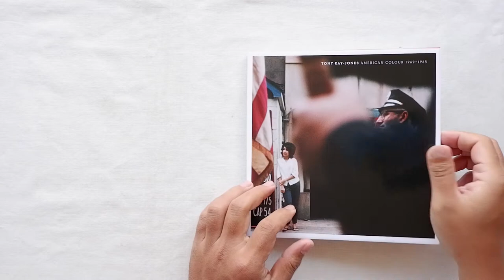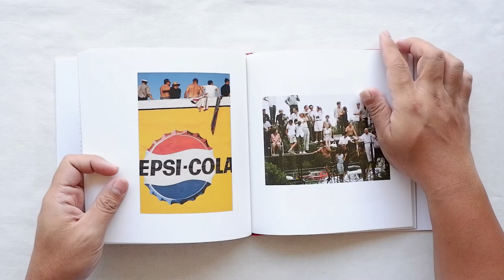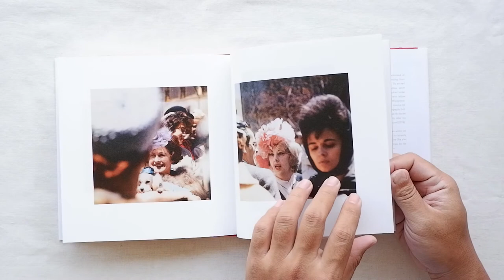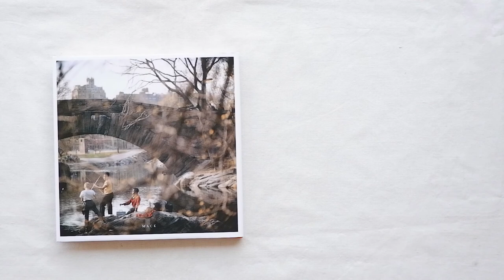American Colour 1962-1865 by Tony Ray-Jones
American Colour 1962–1965 is a carefully edited selection of previously unpublished Tony Ray-Jones colour photographs from the earliest period of his work. Taken from the extensive archives held at the National Media Museum in Bradford by Liz Jobey, this book brings together the early experiments that would inform his later work.

Ray-Jones arrived in America in 1961 on a scholarship to Yale to study graphic art and he returned to England four years later. It was in America that he learned to be a photographer. Among New York’s street parades, on Fifth Avenue, in Times Square, Chinatown and Little Italy he learned to extract individual moments from a crowded backdrop and to find order in the chaos of the street. Based in New York, he made trips across the country – west to Detroit, south to Florida – all the time making colour pictures alongside the black and white images for which he would later became known.

Ray-Jones later referred to these early photographs as ‘isolated sketches’, and they were clearly a part of his formative experience. At the time colour was considered vulgar and not the medium of serious photography, but for Ray-Jones it expressed the excitement of America in a way that black and white could not.

'I found America a very colour-conscious country,' he said. 'Colour is very much part of their culture, and they use it in crazy ways. You look down Madison Avenue at lunchtime and the colours just vibrate.'

Tony Ray-Jones (1941–1972) was born in Somerset, educated at Christ’s Hospital school and the London School of Printing, from which he won a scholarship to Yale to study graphic art. He arrived in America in 1961, and between studying for a Masters, spent increasing amounts of time in New York, where he studied under and worked for Alexey Brodovitch and made friends with fellow photographers including Joel Meyerowitz and Garry Winogrand. He worked as a designer at CBS Records and as an art director for several magazines before committing to freelance photography full-time. He returned to England at the end of 1965 and made the series of photographs that would be published posthumously, after his early death from leukemia, as A Day Off: An English Journal (1974).